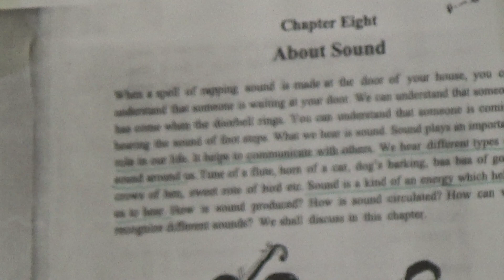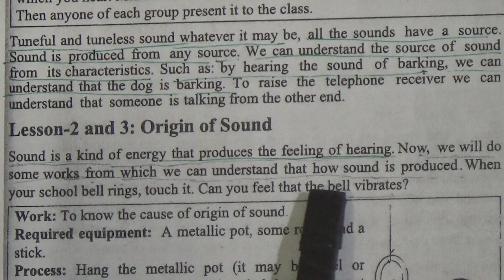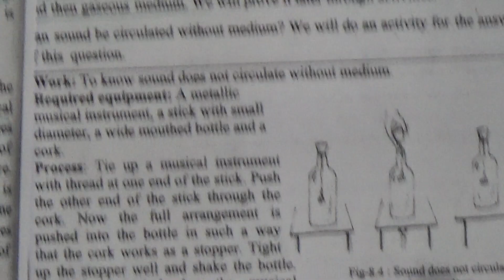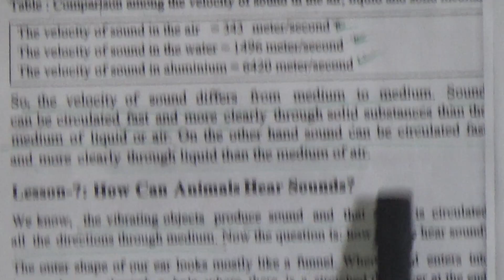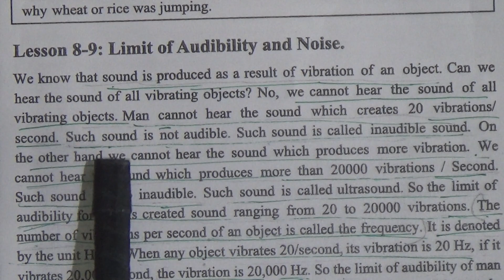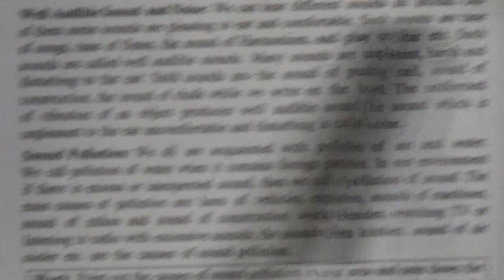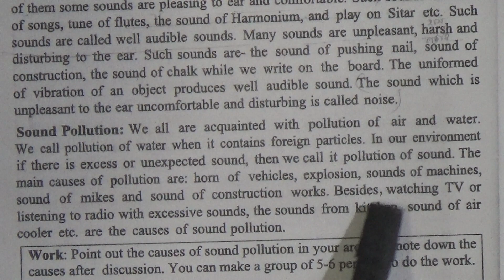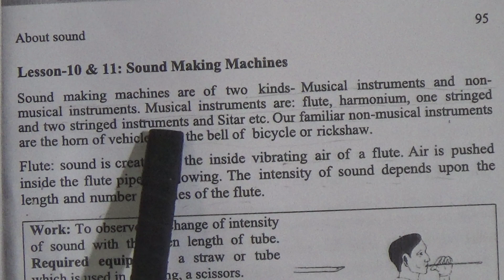Class: Seven, Subject: Science (Lecture- 10), Topic: Ch-8, Dis.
Annual Term
Class: Seven
Subject: Science (Lecture- 10)
Topic: Ch-8, Dis.
Teacher: Shahjadi Akter